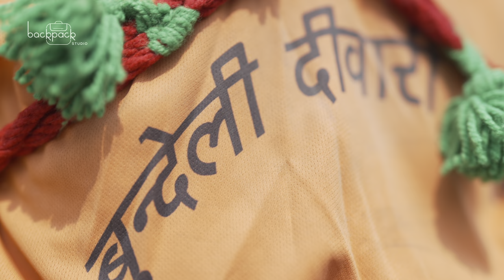DIWARI PART 2 - Ramesh Prasad Pal Bundeli Group║BackPack Studio™ (Season 5)║Folk Music of India - UP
Diwari Pai Danda involves gymnastics, martial arts and acrobatics and is an energetic, vibrant folk dance from Bundelkhand that is now gaining popularity all through the year.  Diwari refers to the one-minute introduction sung at the beginning of the performance, after which Pai Danda, a dance involving club sticks and fighting, is performed.

Song Credits -

Lead Vocals - Ramesh Prasad Pal (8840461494)